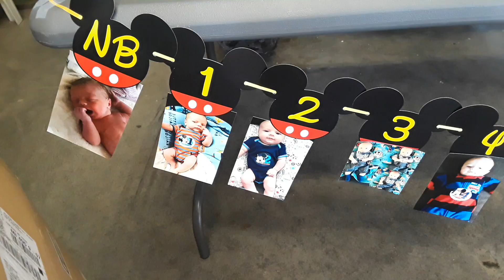Nephews 1'st Birthday!🎁🎈🎉